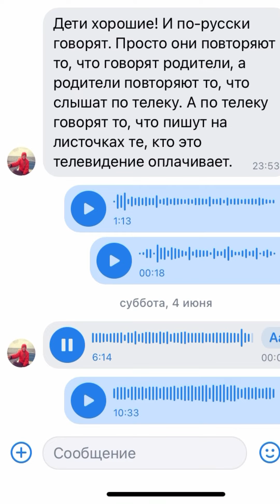Жизнь в Европе в 2022 году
В этом видео вы услышите подробный рассказ Ольги Кореневой, учительницы немецкого и английского языка живущей и работающей в Германии, насколько там всё «радужно» и «демократично». Ссылка на Ольгу